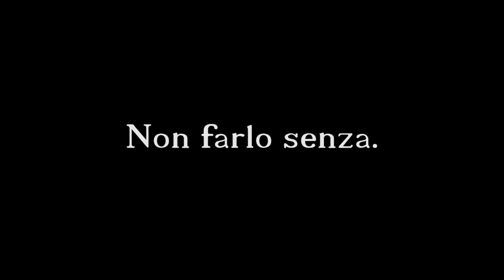Usa il buono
Short spot for INPS in a Zooppa contest: "Chi non lavora non fa l'amore" (who doesn't work, doesn't have sex)...

Camera operators:
- Giovanni Cabbia
- Riccardo Melato

Editors:
- Riccardo Melato
- Giovanni Cabbia